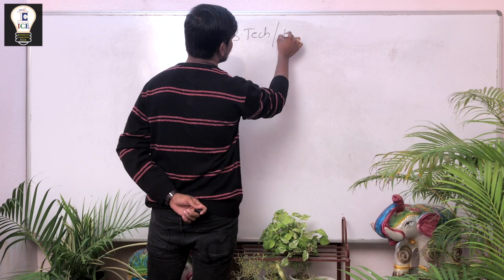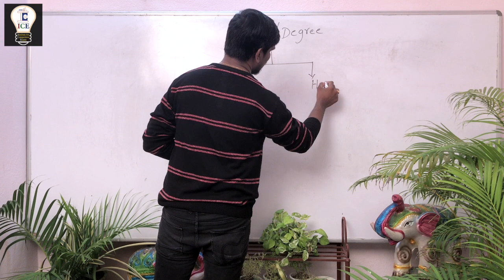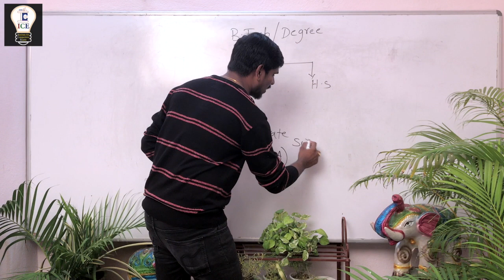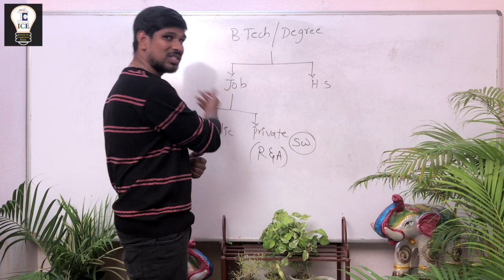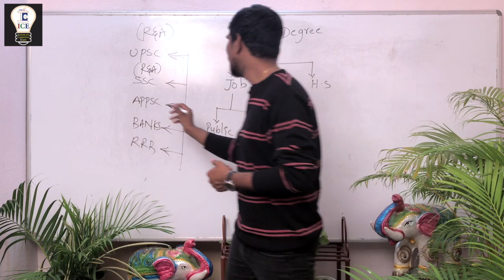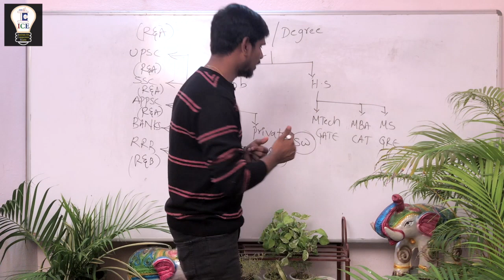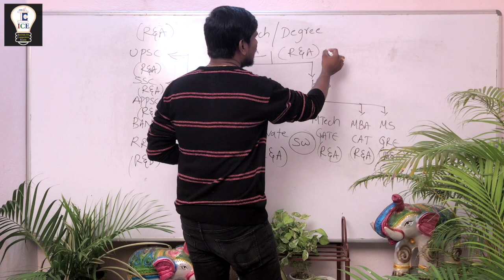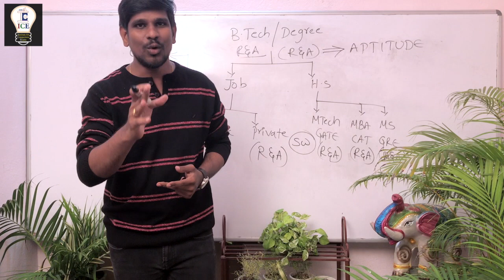NEED OF APTITUDE ( REASONING AND ARITHMETIC ) FOR SUCCESSFUL CAREER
Every student should go through this video lecture to know about the need and importance of reasoning and arithmetic in different competitive and entrance examinations for a great career and a bright future.